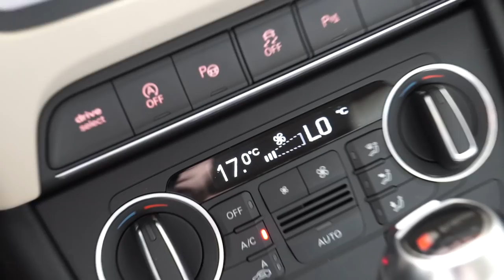MEU CARRO NOVO DE 200 MIL REAIS ? 😱